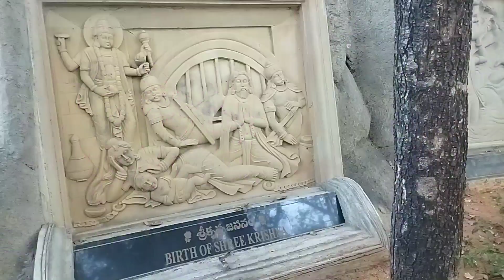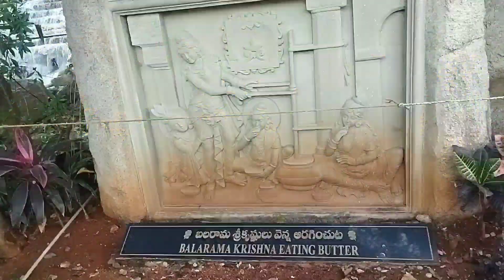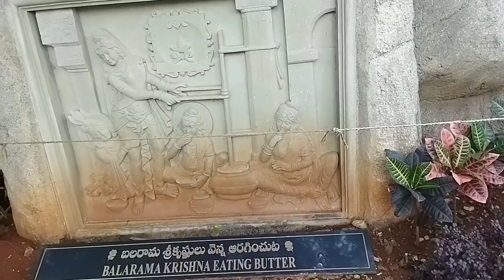shilparamam, part -2, కృష్ణ జీవిత కథ